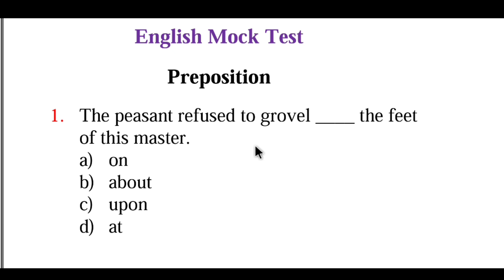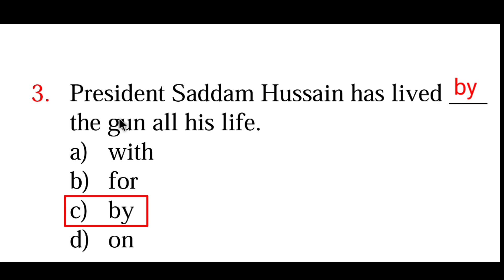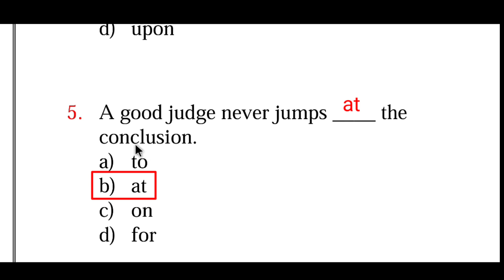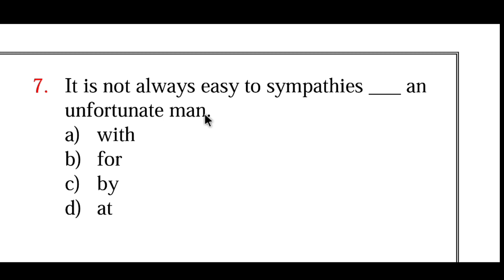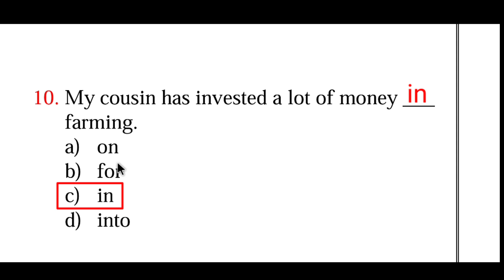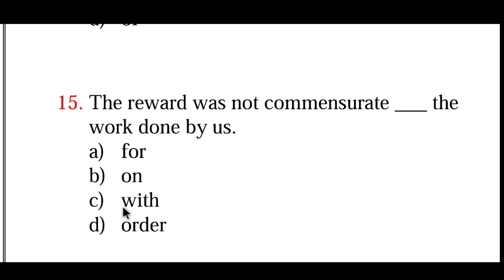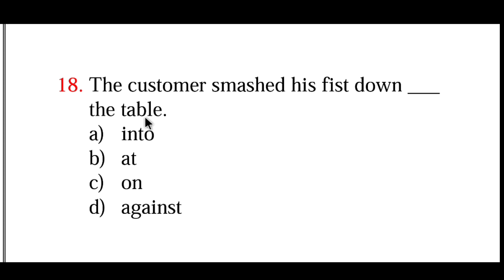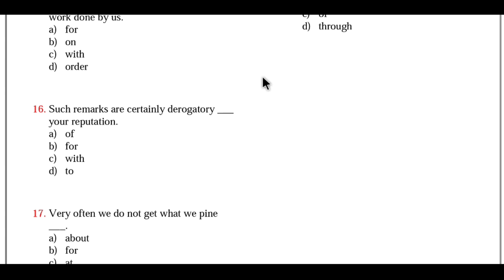JEXPO VOCLET 2023 English Class | Top 20 MCQ on Preposition | NatiTute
video topic
jexpo 2023 english class
voclet 2023 english class
jexpo english mock test
voclet english mock test
top 20 mcq on preposition
mock on preposition